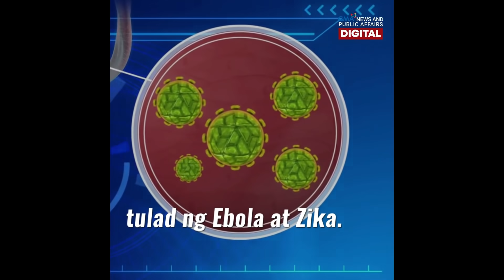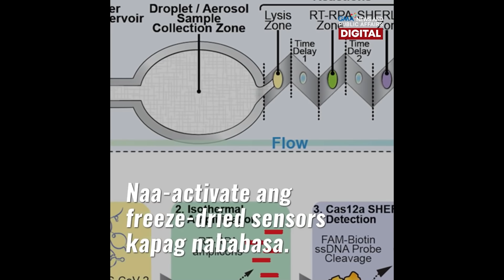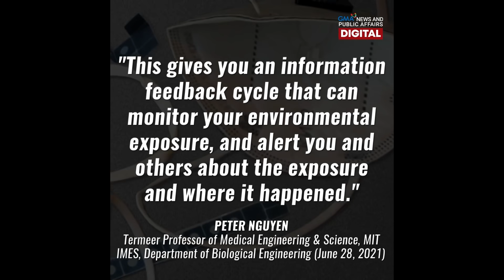Face mask, kayang ma-detect ang COVID-19? | GMA News Feed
Isang research team mula sa Harvard University at Massachusetts Institute of Technology ang bumuo ng face mask na may kakayahang ma-detect ang SARS-CoV-2 sa hininga ng nagsusuot nito, sa loob lang ng 90 minuto!

Ang face mask na ito, kapareho raw ng antas ng RT-PCR test, nang hindi na kailangang magpa-swab. Paano nila ito nagawa? Panoorin sa video.